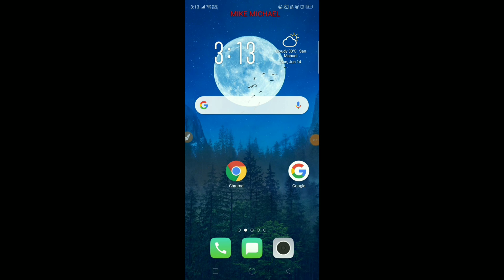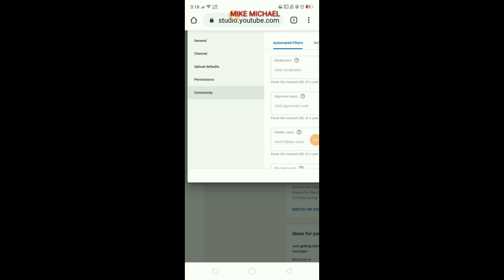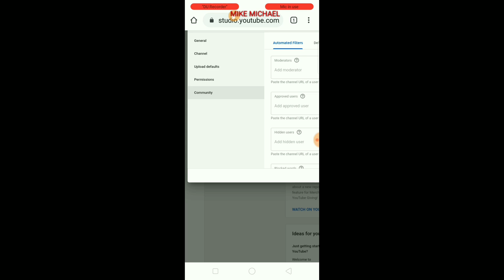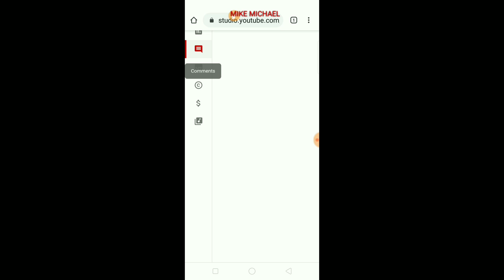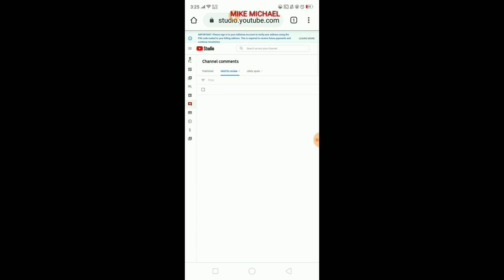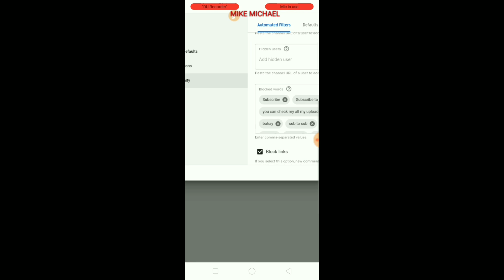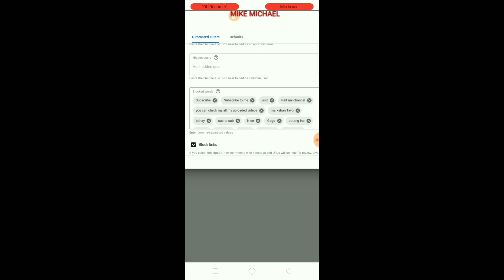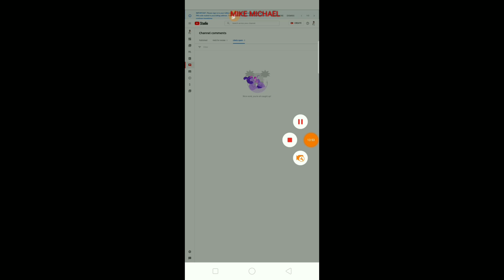How to block spam comments on YouTube Videos | Tagalog Tutorial 2020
In this video, I teach you How to avoid spam comments or bad Comments on your videos on your YouTube Channel, This is Easy way to fix spam comments on your videos in YouTube Many Youtubers Face This Problem
Because Many Channel Competeters Are availabe on Youtube, but don't mind this problem easily solve stop all bad and spam comments and abusing words on videos. You can Control and block any one users, Which is do comment on your videos, You can go to community Setting and add bad words in the bar Section, Watch my full videos for More info, Don't forget to Subscribe my channel and click the bell button to catch the latest Videos.